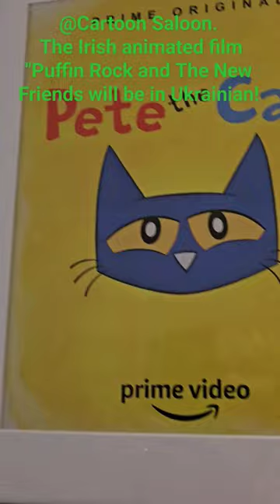Saloon. The Irish animated film "Puffin Rock and The New Friends will be in Ukrainian!